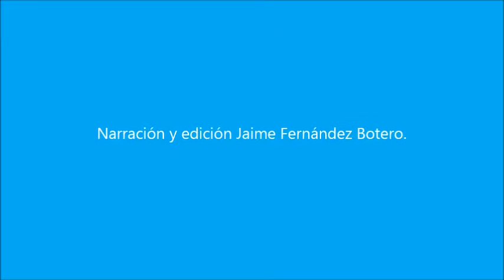¿ vieron el árbol?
La belleza y la magia de los guayacanes de la región cafetera.